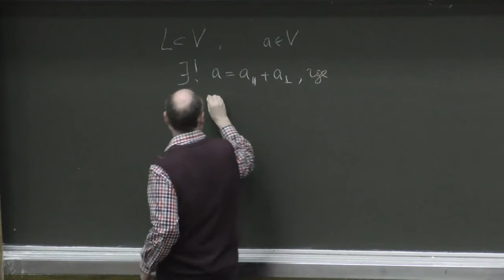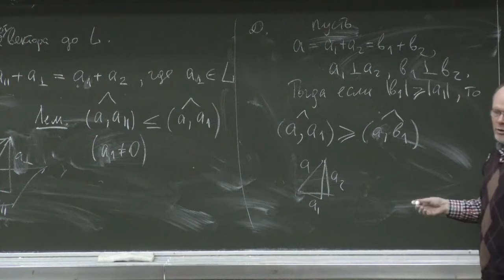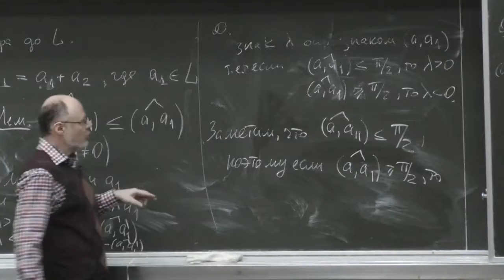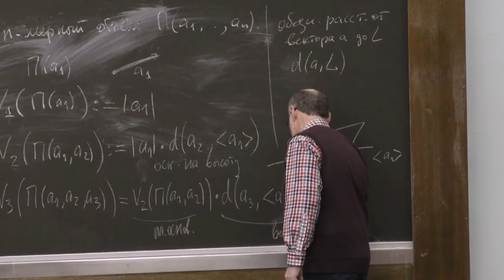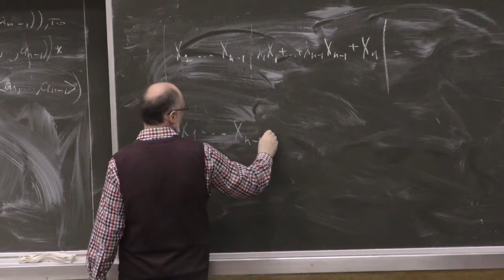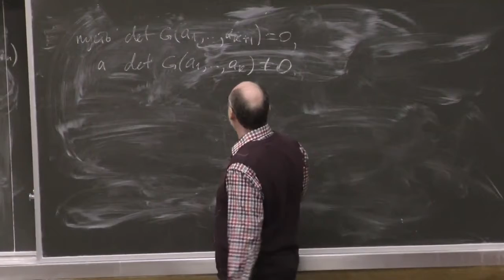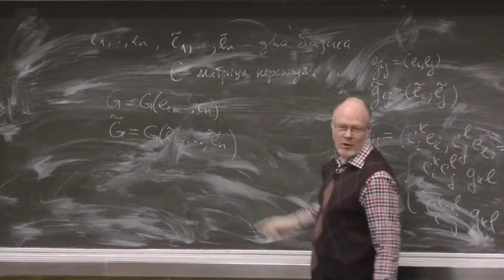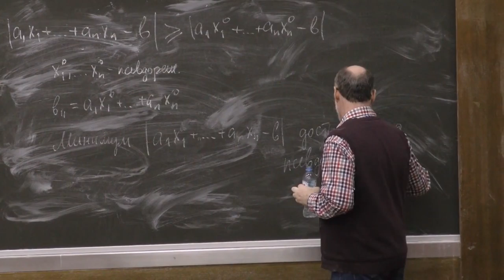Линейная алгебра и геометрия 7